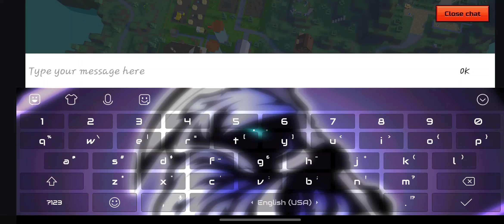Pixel gun 3D!